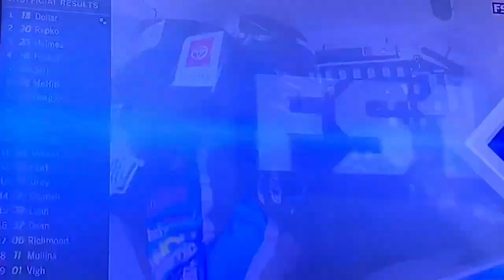2020 General Tire 200 at Talladega Race Reaction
ARCA Racing is back and boy those last 2 laps were intense. GG to Double D (Drew Dollar) for getting his first W @ Talladega

Not reuploading if anything happens.